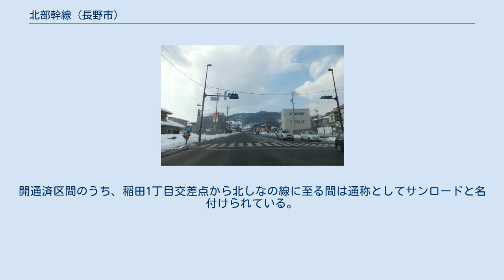北部幹線 (長野市)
北部幹線（ほくぶかんせん）は、長野県長野市上松四丁目から同市穂保の国道18号に至る都市計画道路。
地域高規格道路長野環状道路の北区間を形成する。
 2021年（令和3年）現在、計画延長6.1kmのうち、湯谷小学校西交差点（長野県道37号長野信濃線交点）〜古里小学校前交差点（長野県道372号三才大豆島中御所線交点）の約4.2kmが供用されている。
 押鐘北交差点付近（長野市吉田二丁目） 長野市北部を東西に貫く全線4車線のバイパスである。
 善光寺の北東2kmほどに位置する住宅街の上松地区から、浅川を越えて県内有数の大規模団地である若槻団地の南側を通過し、稲田・徳間地区の住宅街を貫く。
しなの鉄道北しなの線をアンダーパスでくぐり、続いて北陸新幹線の高架をくぐり、再度浅川を渡ると、古里小学校前交差点で現供用区間の終点となる。
これより先はやや北東に進路を変え、田畑や果樹園が広がる大町地区を貫いて、穂保地区で国道18号に合流する予定。
この区間が開通すると、長野市街地と豊野地域・長沼地域とを結ぶ連絡道路として機能する。
 起点 - 稲田地区の区間では、700mほど南を走るSBC通りなどのバイパスとしての機能を果たしている。
また、沿道の檀田地区や稲田地区などは、この道路の開通をきっかけに郊外型店舗が建ち並び、休日は買い物客の車で混雑する。
開通済区間のうち、稲田1丁目交差点から北しなの線に至る間は通称としてサンロードと名付けられている。